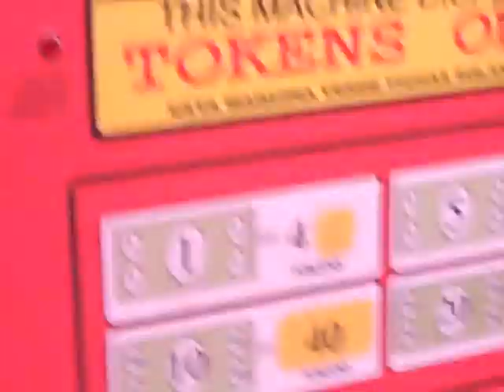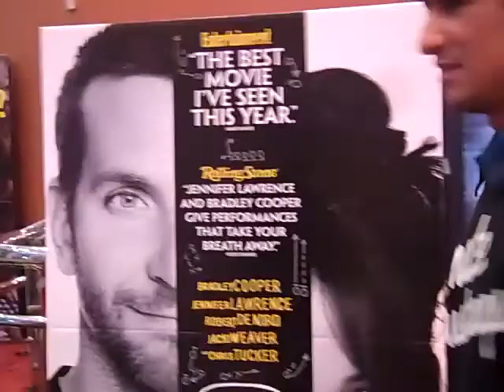Life as Aaron #3: Aaron has a social life?!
Another vlog, a few friends and I go catch a movie